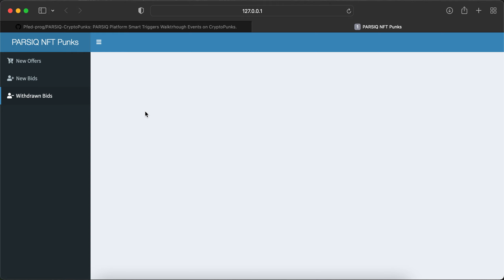PARSIQ CryptoPunks Offers and Bids Tracking Dashboard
We created three PARSIQ Platform Smart Triggers that respond to CryptoPunks directly related on-chain events and follow custom logic to deliver all necessary transaction information about the price action. On top of that we created a Web App to present the information to End User in Real Time.